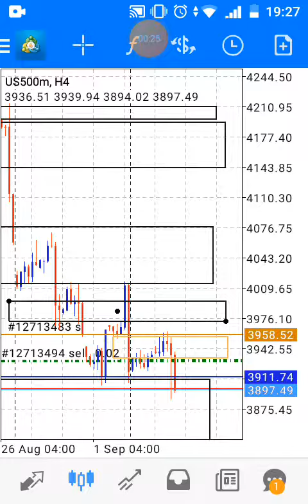How to grow Small accounts with Indices.